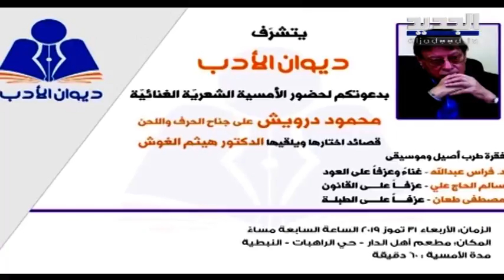إيقاف أمسية شعرية في النبطية... والسبب: ممنوع الطبلة! - هادي الأمين